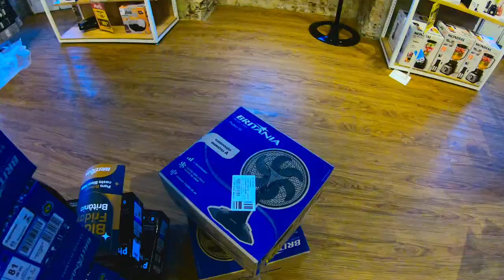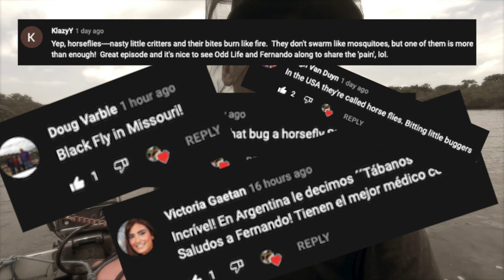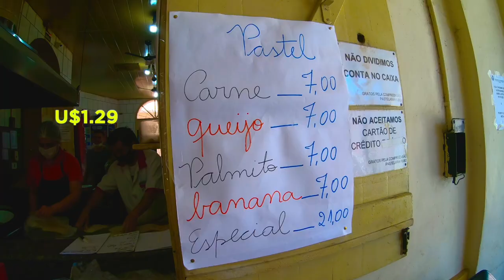Happiness and simple things in the middle of NOWHERE with Odd Life Crafting!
In this episode we left the sailboat to explore the city of Paranaguá, one of the oldest cities in Brazil. We play all afternoon with our friends from Odd Life Crafting, Fernando and Sailing Touché. Happiness is in the simplest things in life, we are in a quiet place, calm and far from civilization, we take the opportunity to enjoy the friendships and return to being children again.
We hope you enjoy this episode, and thank you very much to everyone who watches and comments, it helps us a lot!